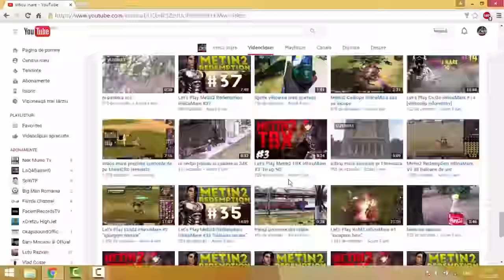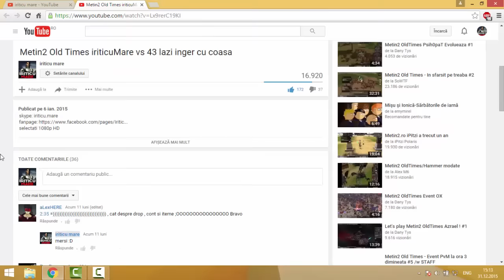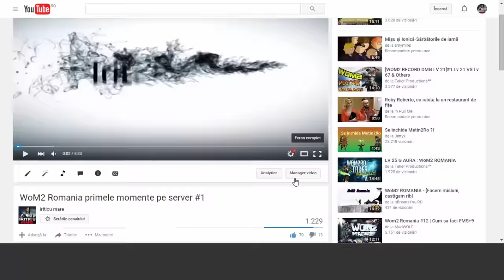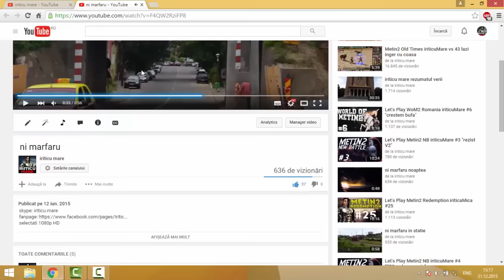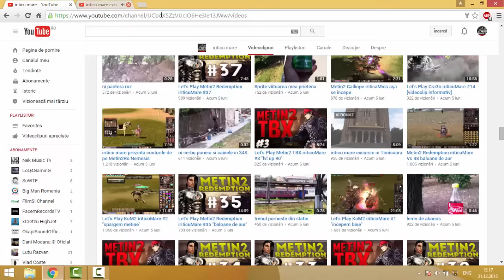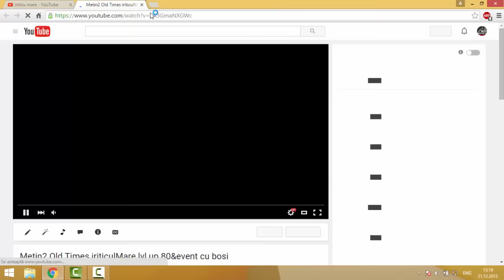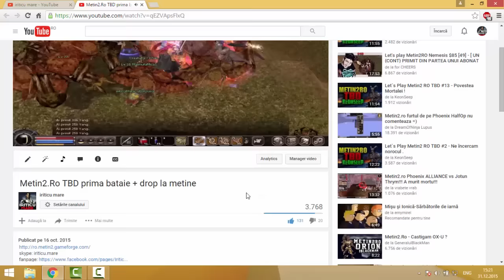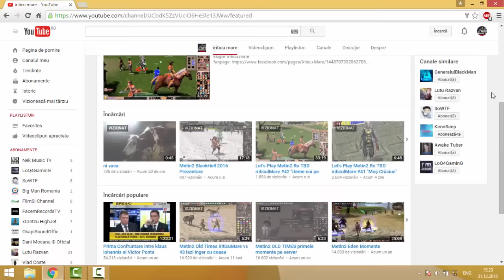iriticu mare momente pe 2015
la Multi Ani tuturor si un an nou Fericit :*:*:*
skype: iriticu.mare
selectati 1080p HD